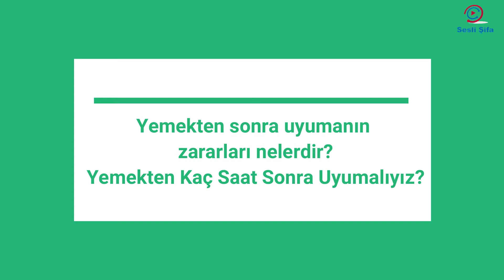Yemekten Sonra Uyumak Zararlı mı? Yemekten Kaç Saat Sonra Uyumalıyız?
Yemek yedikten hemen sonra uykunuz geliyorsa yalnız değilsiniz. Bu durum birçok insanda görülüyor ve oldukça normal. Ancak yine de yemek yedikten hemen sonra yatmamak gerekiyor. Yemekten hemen sonra yatmanın birçok zararı vardır.